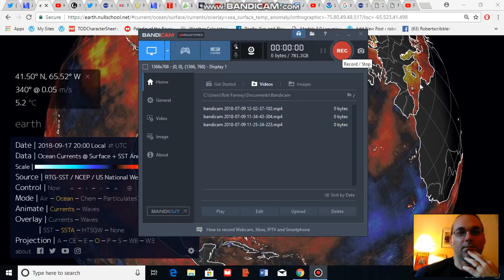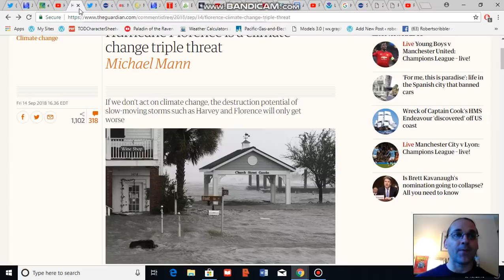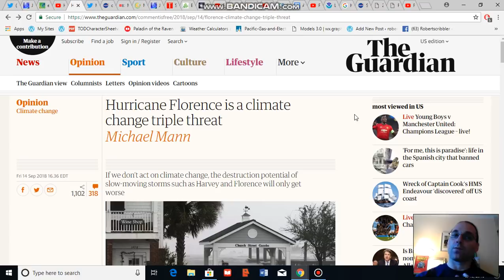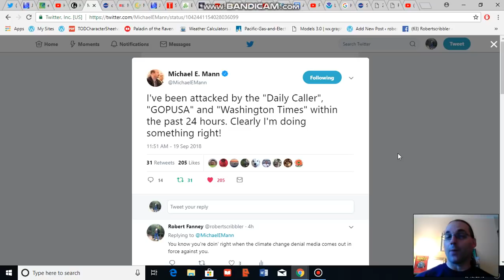Climate Change Denial Media Revs up Attacks on Science in the Wake of Florence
Attacks against scientists and the scientific attribution of climate change finger prints on extreme events like Florence have revved up in the climate change denial media. This video blog points toward the scientific evidence of climate change's harmful influence on storms like Florence and urges the public to support the scientists who provide us with much-needed information and analysis.